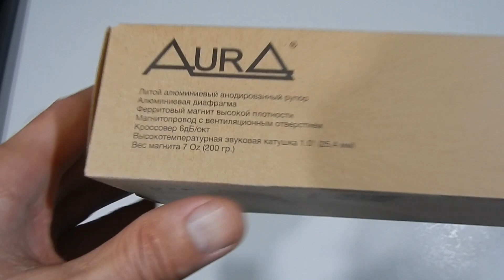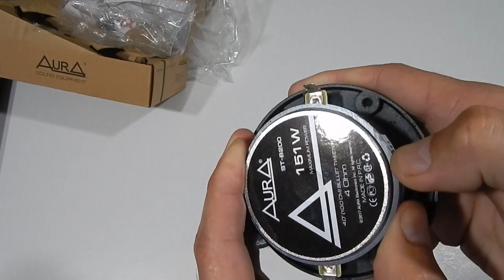Обзор рупорных твитеров Aura ST-B200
Телега для срочных вопросов или просто поболтать о всяком Рупорные твитеры AURA SOUND EQUIPMENT ST-B200
Розничная цена - 1300 Р за пару.

Диаметр: 4″ (10 cm)
Диафрагма: титан.
Диаметр катушки: 1″ (25.5 mm)
Сопротивление: 4Ω
Номинальная мощность: 81w
Максимальная мощность: 151w
Частотный диапазон: 2500Hz-23kHz
Масса магнита: 6.5 Oz (0.175 kg)
Чувствительность: 100 db
Установочная глубина: 26 mm